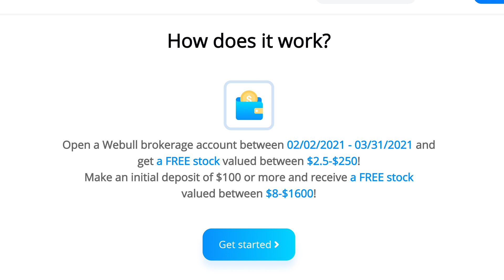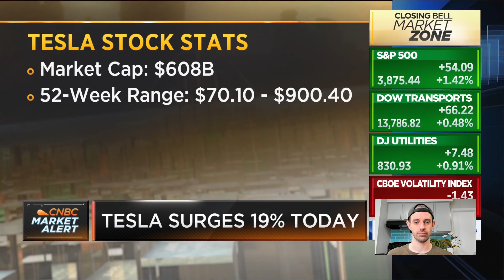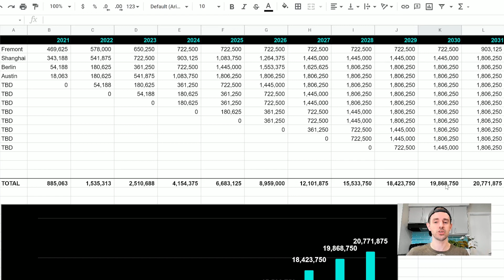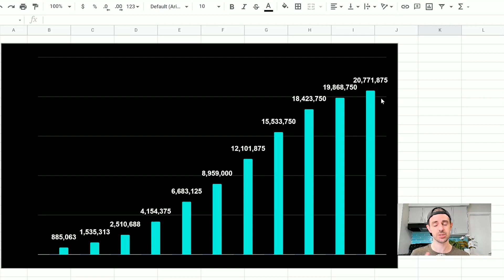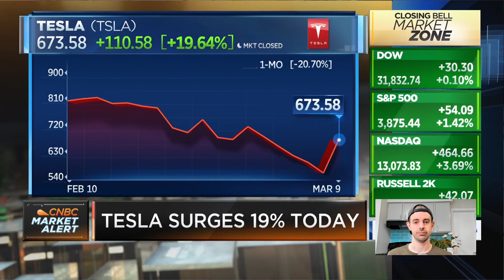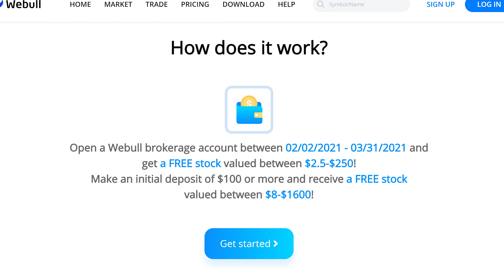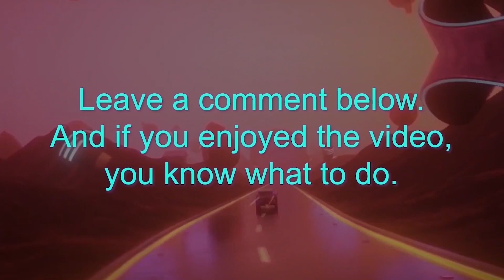Tesla Stock To $900 (+30% from here) Says Analyst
Wall St analyst upgrades Tesla stock, expects huge growth ahead! 💲💲2 Free Stocks on WeBull (USA). 💲1 Free Stock on Stake (Australia, UK & NZ). 👕 Merch

SOURCE
◆ Why this analyst increased Tesla's price target to $900

In this video I share my thoughts and opinions a new analyst upgrade on Tesla stock with a new 12 month $900 price target for Tesla stock. I also talk about long term vs short term perspective in investing and share my delivery estimates for Tesla from now unti 2031!

Steven